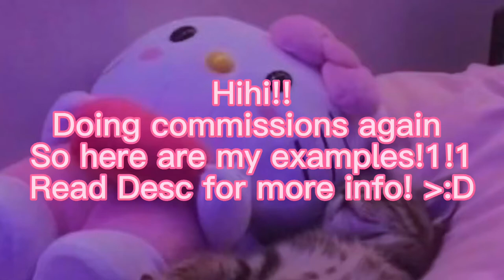Opening up Robux commissions again! :D ( Desc :p )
Hihihi!

Rules!!!
-I take payment before hand
-you can buy my gamepasses or send me a gift card code!
-I don’t draw fursonas :c
-I can do backgrounds! ( pride backgrounds included :)) )

Prices!
-Full Body drawing: 100 :D
-Full Sticker emotion pack :p: 500
-Each emotion sticker is 50 C:

Info:
-wanna order specific emotion stickers? Just tell me which letter(s) and I can get that done for you!
-orders take up to 2 days MAX ( if it takes longer I will update you )
- we can communicate on yt or Pinterest! ( I’ll give u my user if you need it :D )
- No refunds :c
- My user is dejaknows!! :D
- I can draw Gacha ocs or avatars!
- Please do realize that these are my prices and I won’t be changing them, thanks. :)
- All stickers and full body drawings come in color! ( unless asked not to )
                - If I don’t wanna to a commission, I can dismiss it. I’m available currently c: )
   - Please respect all this! Thanks for reading!!! :D